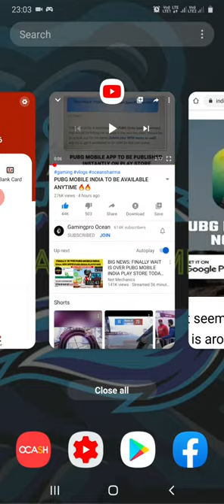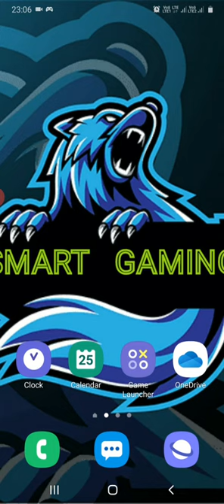Pubg india officials breaking news....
Pubg mobile india officials
Pubg mobile india  released date
Pubg lover
Ocean Sharma
Dynamo GAMING
Faug india.
SMART GAMING
Samir Technica